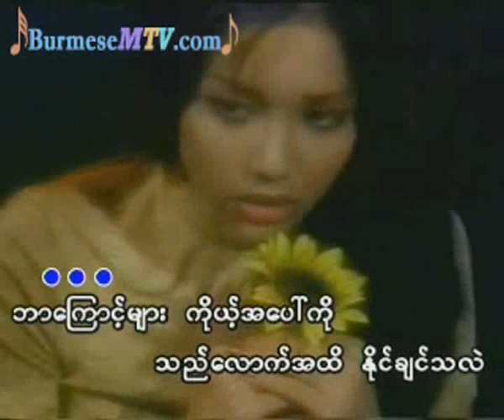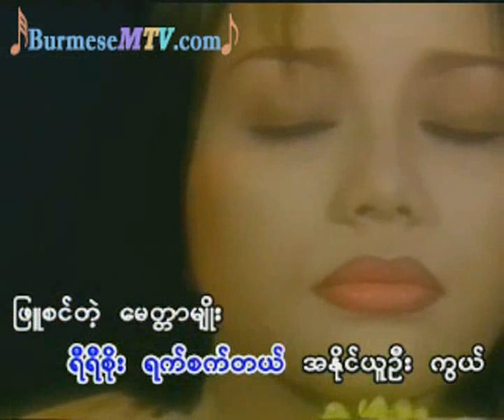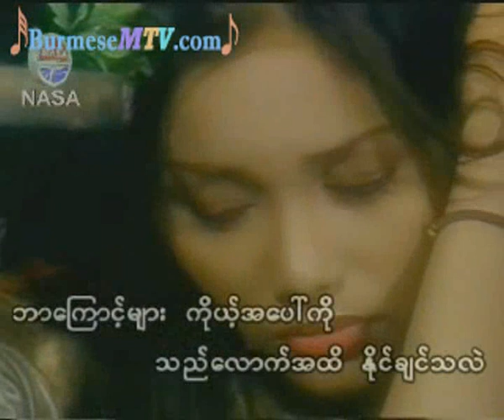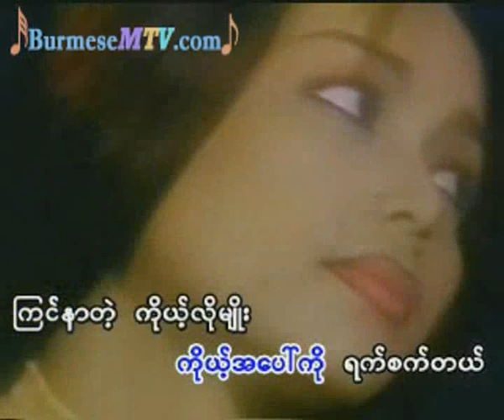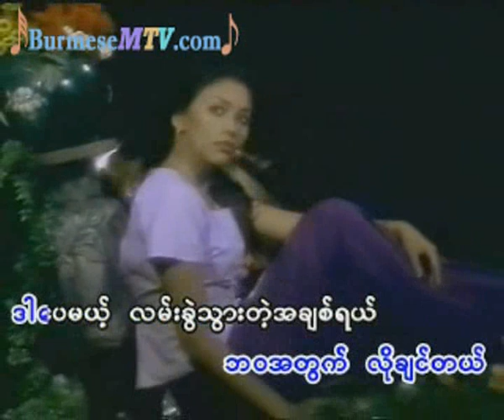Yat Sat Tal - Soe Lwin Lwin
We bought all these original contents to support our artists back in our country, So, if you like some of their video or music, We strongly suggest you to

buy original materials to support artists from our country.